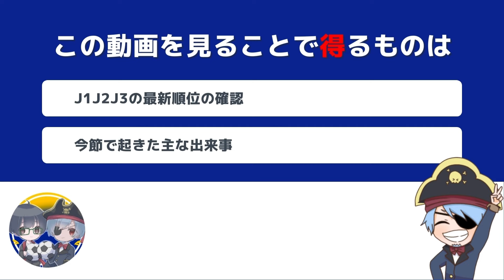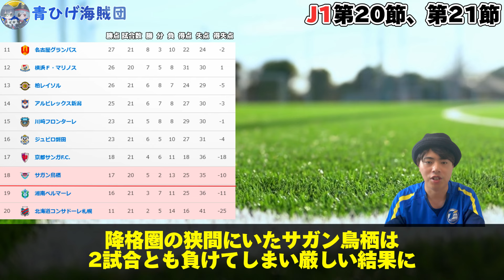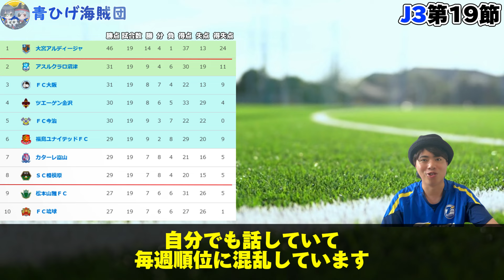【最新順位】ガンバ大阪の首位獲りは？今週のJリーグを振り返り！【サッカー雑学】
『オリジナルグッズも販売中』